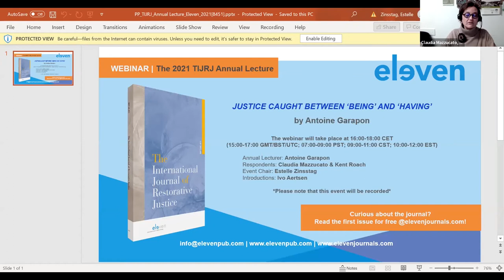The 2021 TIJRJ Annual Lecture by Antoine Garapon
On Friday 3 December 2021, the 2021 Annual Lecture of The International Journal of Restorative Justice was held online as a webinar. Guest lecturer, Antoine Garapon, presented his lecture titled: Justice Caught between ‘Being’ and ‘Having’. Claudia Mazzucato and Kent Roach provided their insights as respondents. The event was chaired and introduced by the TIJRJ editors Estelle Zinsstag and Ivo Aertsen. The lecture will be published in the journal.